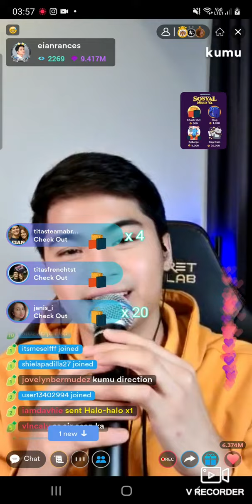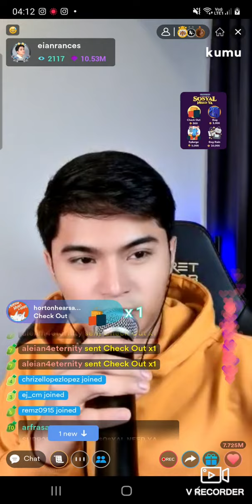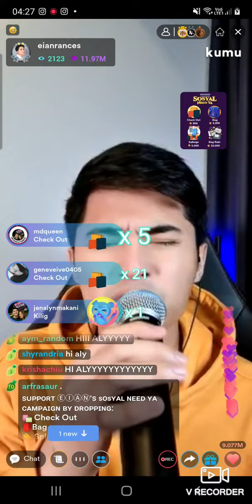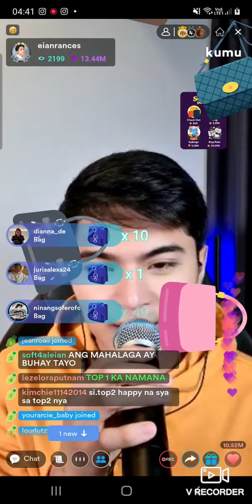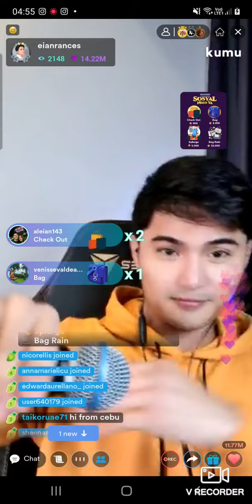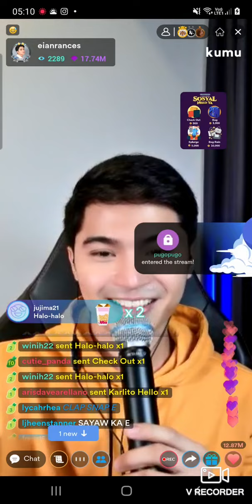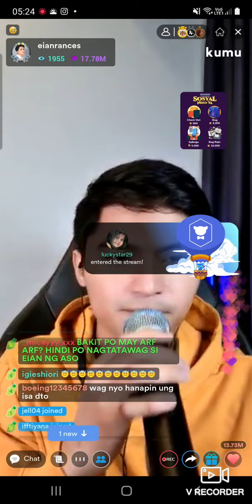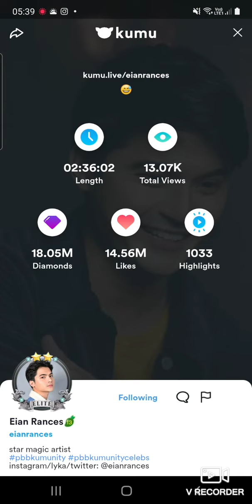Kumu Campaign Finale | Eian Rances | PBB Season 10 | Part 2 | Feb 12